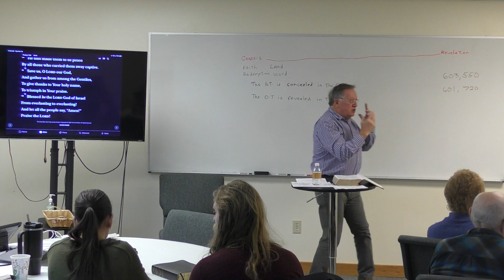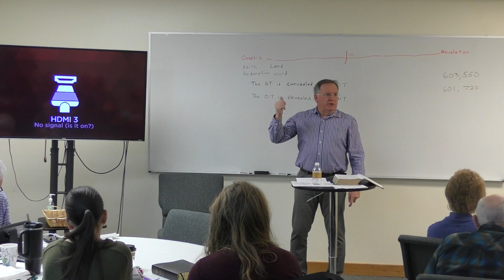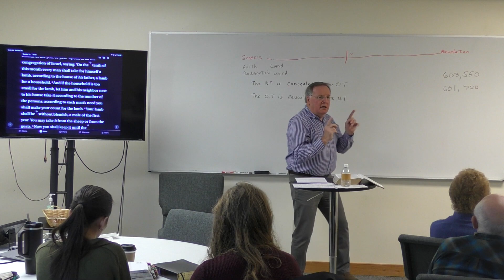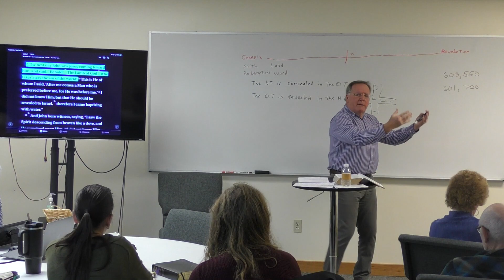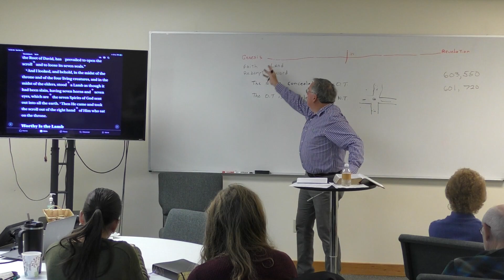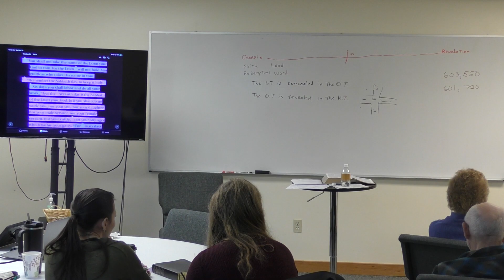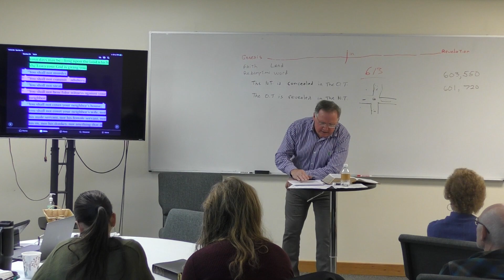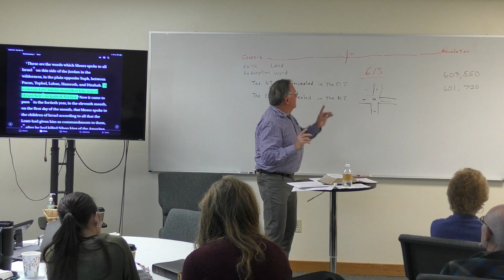Anchored - Class 10: Genesis Through Revelation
Mac Eifert